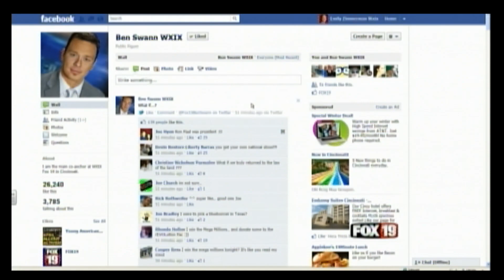Reality Check - Blocking Ron Paul GOP Trickery Or Treason Washington Caucus?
join him on Facebook search: Ben Swann WXIX
(copyright courtesy Ben Swann)